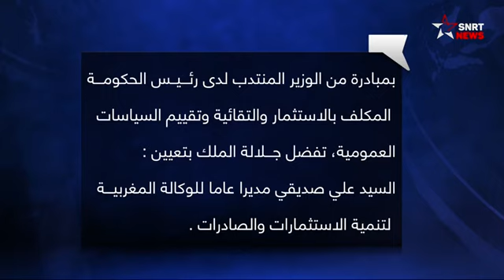جلالة الملك يترأس مجلسا وزاريا